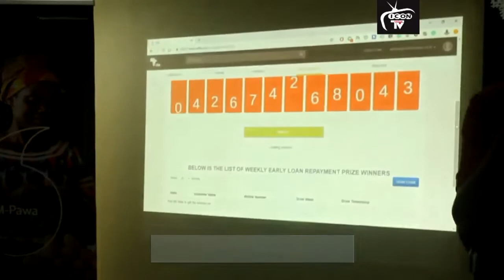DAU NONO LATANGAZWA WAZI WAZI KWA WATEJA WAKAOKOPA NA M-PAWA